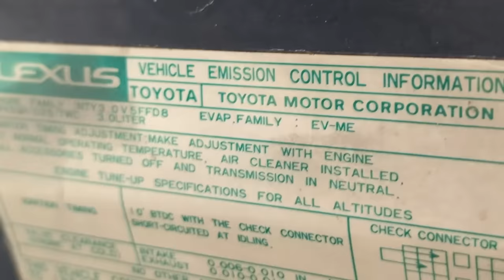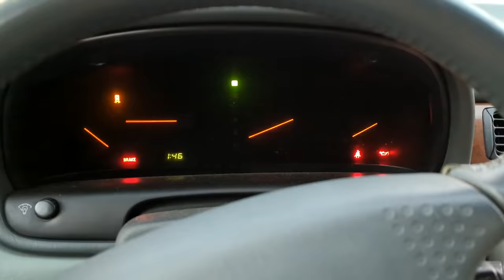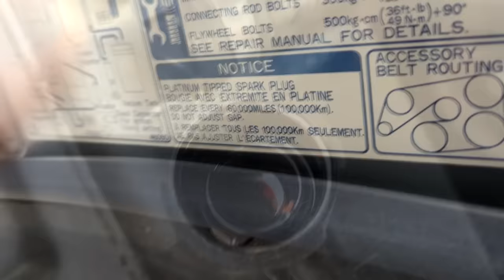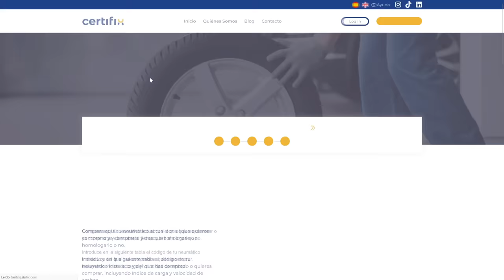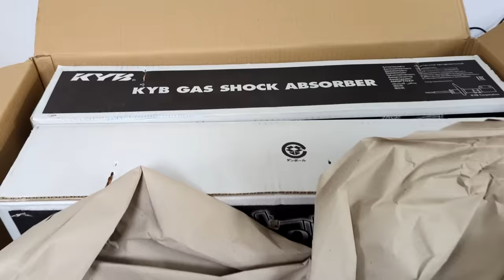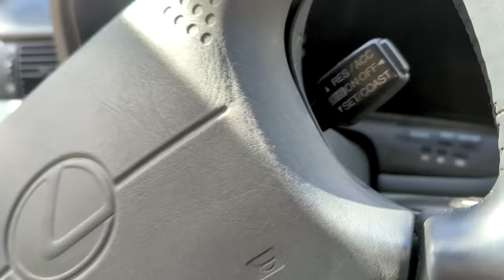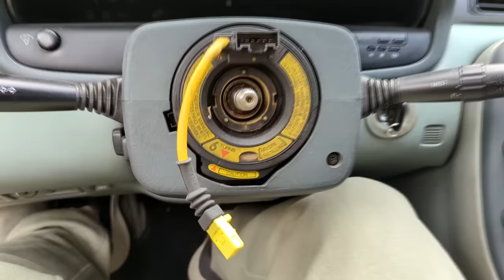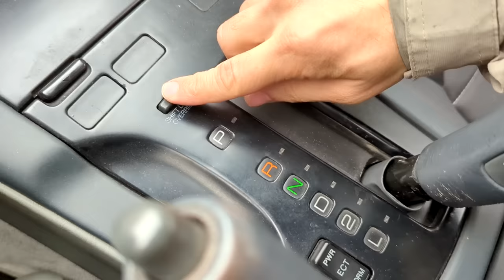TRUCOS | Restaurar Un Coche Mitico Por Poco Dinero (Toyota Supra MK4 Pero Barato)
Arreglando un Coche abandonado durante años.
Despues de 30 años se caia a trozos, pero el motor seguia perfecto.
Y vaya motor... 2JZ :D

►  Enlaces:

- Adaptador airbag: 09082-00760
- Vinilo interior (Instalador: Flashwrap)
- Vinilo faros
- Centradores de llantas
- Bicomponente para reparar
- Tapicero (pomo y freno de mano): Tapauto
* El otro tapicero que hizo los asientos se jubilo despues de terminar este coche

* Depende del pais se vende como Toyota Soarer o SC300, y tambien hay un sc400 que tiene motor V8.